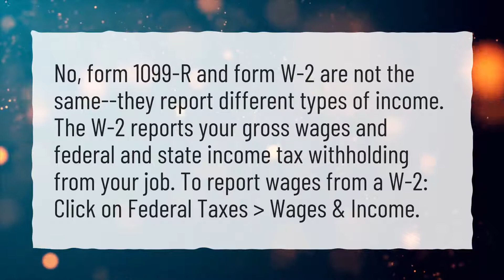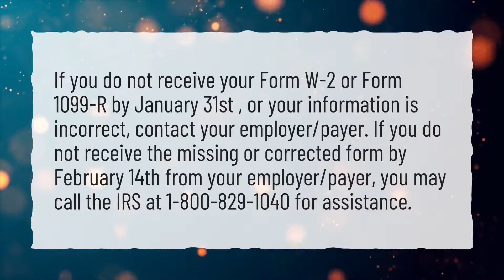Is 1099-R same as w2?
More About What Is A 1099-r • Is 1099-R same as w2?